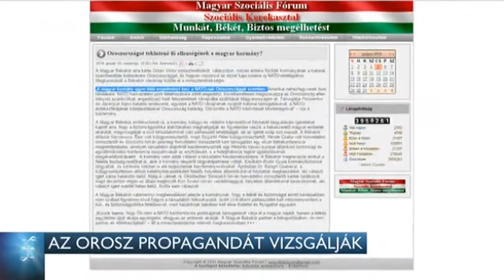Az orosz propagandát vizsgálják 16-05-05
Tanulmányban dolgozza fel a Political Capital, milyen magyar civil szervezetek terjeszthetnek orosz propagandát. Ugyanis az orosz álláspontot közvetítő, magyar nyelvű internetes portálok mellett egyre több a Putyin nézeteit hangoztató civil szervezet, vagy látszólag civil megmozdulás is.